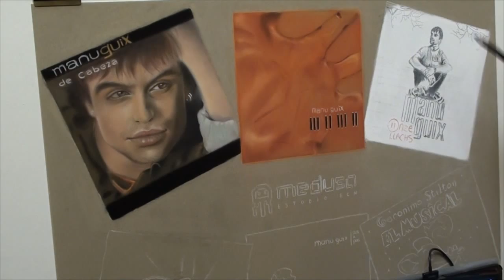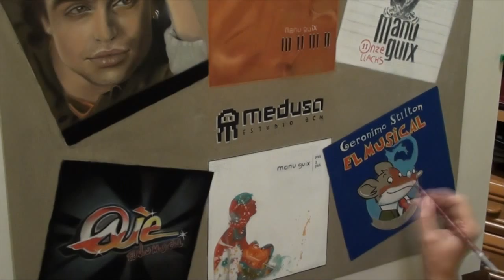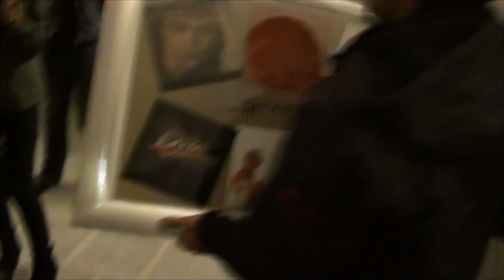Manu Guix - Fa temps (Les Cabres)